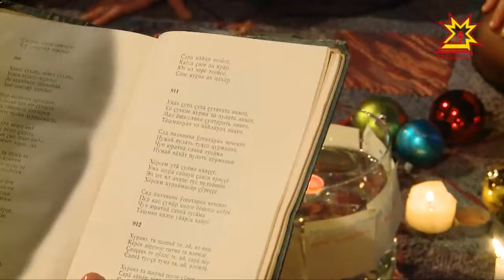Юмăç пăхни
Ĕлĕкрен кăрлачăн улттăмĕшĕнчен пуçласа 19-мĕшĕччен яшсемпе хĕрсем улаха пуçтарăннă, шăпа пÿрнине пĕлес тесе юмăç пăхнă. Халĕ те пур унашкаллисем. Юмăç пăхни чăна килет-и? Çакна пĕлес тесе эпир те паян ĕçтешсемпе пĕрле авалхи йăла-йĕркене аса илсе юмăç ярса пăхрăмăр.